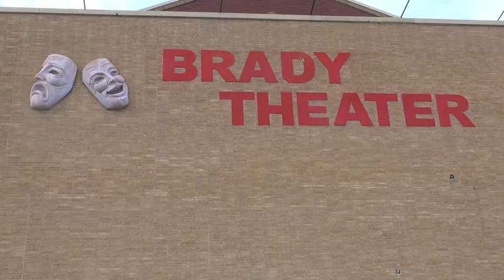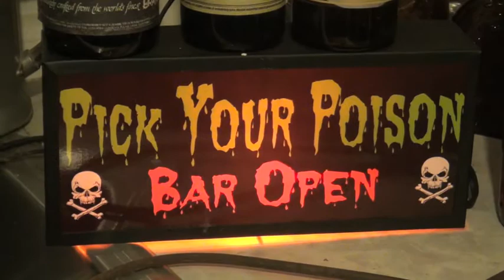Tulsa Spirit Tour by Fly The Coop MC Swab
Do you believe in Ghosts?  Teri White is founder of Paranormal Investigation Team of Tulsa.  She offers a rich history and spooky ghost stories on her Bus Tours and Pub Crawls. She is also organizing trips to Italy to explore some hauntings over there!